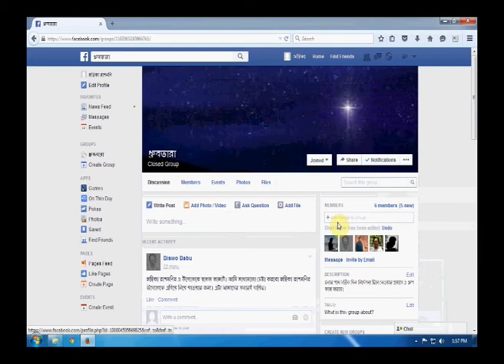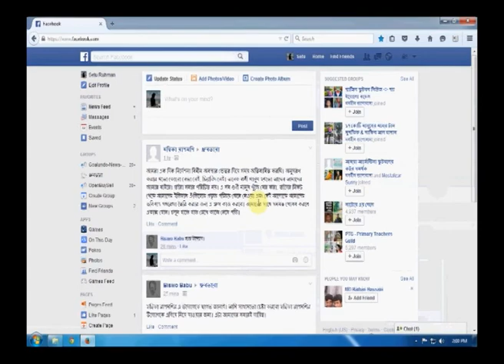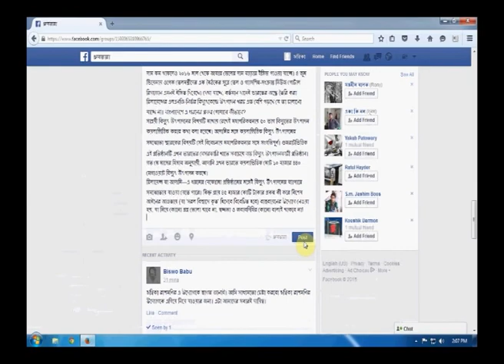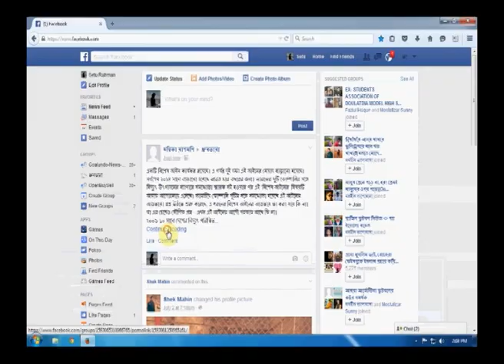ফেইসবুক গ্রুপ সদস্য যোগ করা এবং গ্রুপে পোস্ট করা